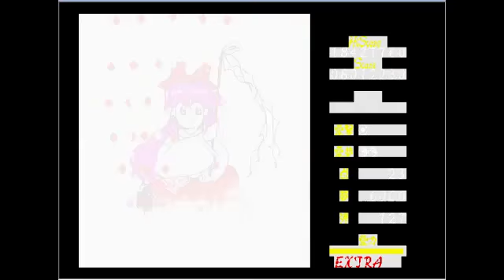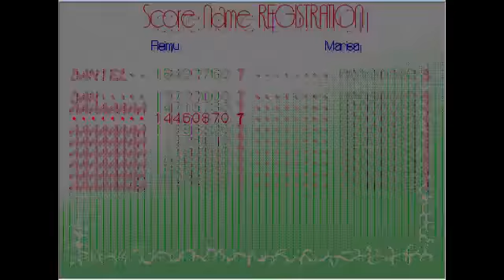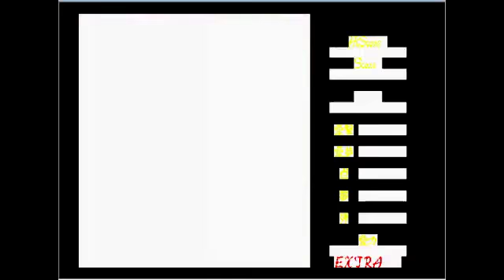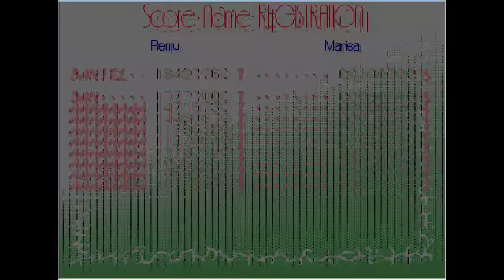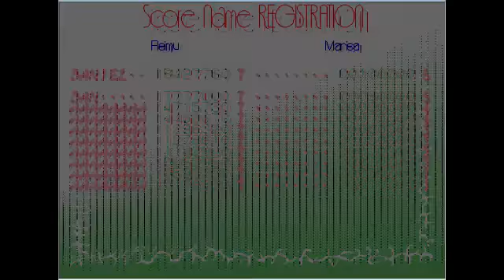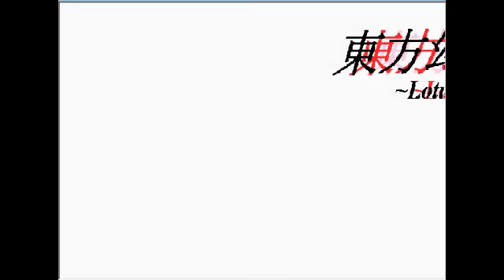Gaudimann meets Mugetsu and Gengetsu Part 12 BLIND! (English Commentary)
Another enemy: The lag!
When the Gaudi needs a better position.
Have fun!^^